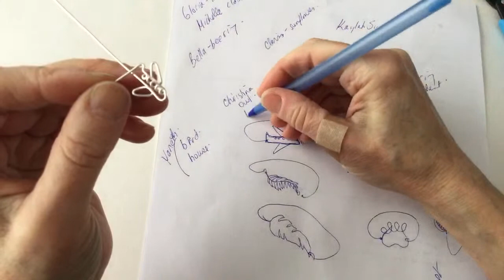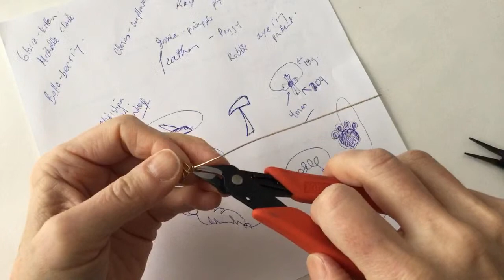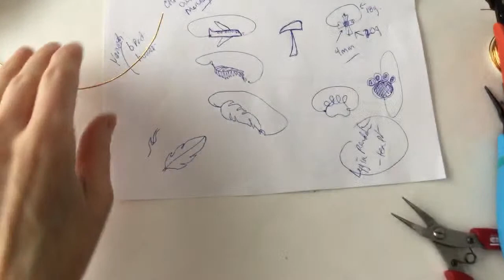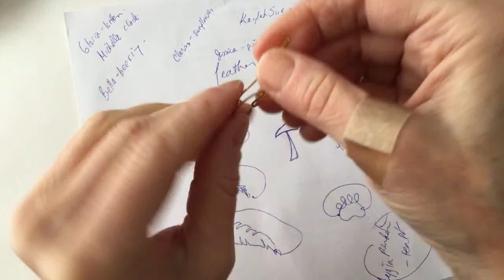Bunny, Elephant, Shoe, Airplane, Feather Rings // Wire Lady TV Ep 188 // Rings to Make & Sell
DIY Bunny, Elephant, Shoe, Airplane, Feather Rings // Wire Lady TV Ep 188 Rings to Make & Sell. Jewelry Making Tutorial livestream replay.

Timestamps:
High heel shoe: 13:45 is where you start putting nails in the jig ~ 17:00 is the actual start time
Bunny: 32:20
Elephant: 46:00
Airplane: 1:06:15
Feather 1:22:50